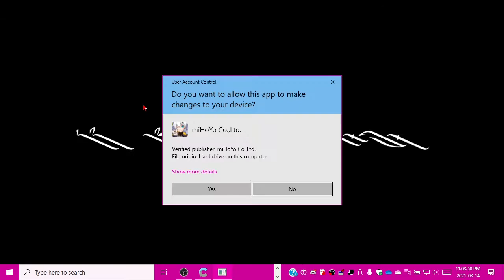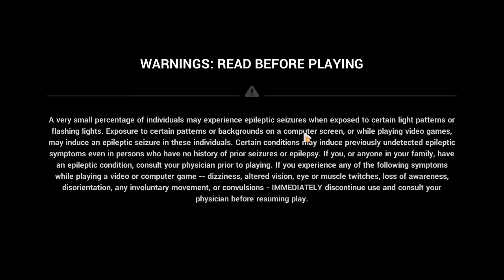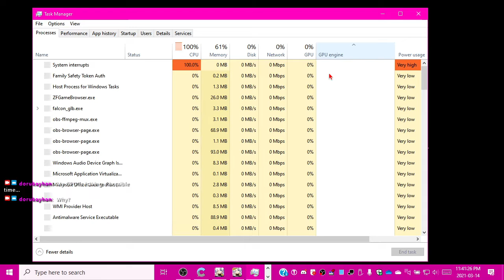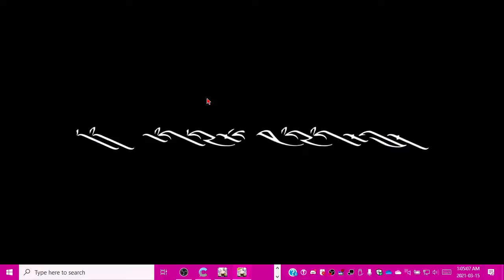2021-03-15T03:01:53Z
In which I impact a bunch of Honkai to:
- run out of jelly-filled donuts for errands for the first time

- complete chapter 4 any% (doing all 17 main missions and S4-1 through S4-8)
- decide that Himeko sux

- run out of stamina for the first time and notice it at 1:12:58
- witness Kiana's most Pepega moment so far (1:21:34)
- watch Bronya (almost?) kill herself to defy AE orders so Mei lives
- decide that I hate Cocolia even more than Otto Apocalypse
- decide while writing this that my allegiance lies in Kiana et al., not Schicksal
- complete Path to Greatness's phase 6 along the way
- somehow get into top 50% in Memorial Arena
- check out Bounty Mark